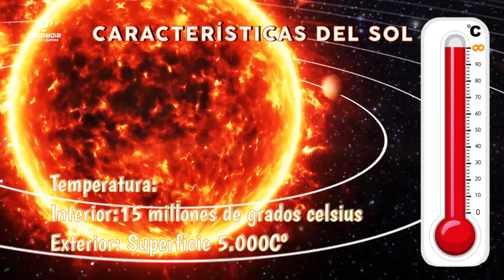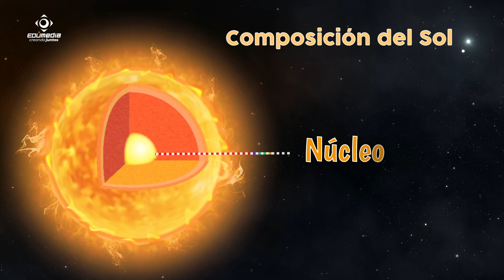¿Listos para explorar el poderoso sol? Descubre todo sobre nuestra estrella 🌞☀️🌍 ¿Qué es el sol?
¡Bienvenidos a una emocionante aventura astral! En este vídeo, sumérgete en el fascinante mundo del sol y desentraña todos sus misterios. ¿Estás preparado para descubrir qué es el sol y por qué es tan especial para nuestro querido planeta Tierra? 🌞✨

Acompáñanos en este fascinante viaje donde exploraremos la composición única del sol, su increíble energía radiante y su influencia vital en nuestro entorno. Aprenderás cómo el sol ilumina nuestras vidas, nos proporciona calor y permite el crecimiento de plantas y vida en nuestro planeta. 🌍🌱

Descubre los secretos del sol, incluyendo sus capas internas, su ardiente núcleo y su impresionante corona. Aprende sobre las reacciones nucleares que ocurren en su interior y cómo generan la luz y el calor que nos llega a diario. También exploraremos fenómenos solares fascinantes como las manchas solares, las erupciones solares y las auroras boreales. ⚡🔆

En este emocionante viaje, entenderás la importancia del sol para el equilibrio climático, el ciclo del agua y la vida en nuestro planeta. Además, descubrirás cómo los científicos estudian el sol y cómo los astronautas se protegen de su intensa radiación en el espacio. 🚀🔭

¡No te pierdas este increíble vídeo educativo que te llevará a las profundidades del sol y despertará tu curiosidad por el universo! Aprenderás de manera divertida y emocionante, despertando tu amor por la ciencia y la exploración. ¿Listo para embarcarte en esta aventura solar? ☀️🌠